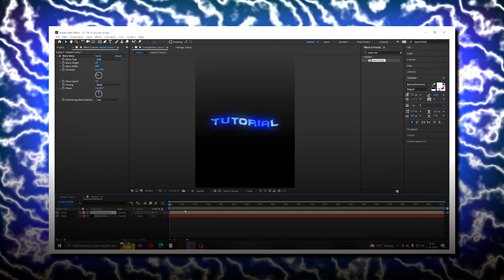my text effects ; after effects tutorial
MUST HAVE SAPPHIRE PLUGINS!